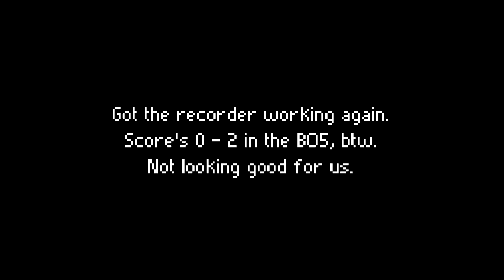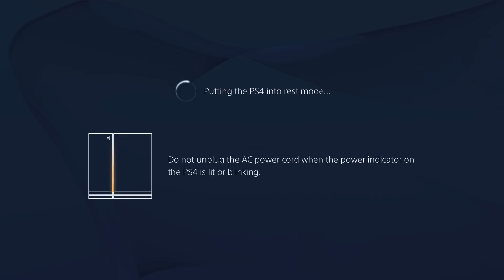ESL Go4RocketLeague Europe Cup #2 Team Rocket Highlights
This is Team Rocket's highlights from the recent ESL Go4RocketLeague Europe Cup #2. Fyshokid was spiking like crazy and Cole was left half dead from a night out, so yeah. It really was a lot of fun though, lol. Hope you enjoy as much as we did :)

Marrtiiin/Hogasten replaced Cole in the first two matches, while digdog22 replaced him in the third. Cole only got to play from the fourth match (and onward? watch to find out!)